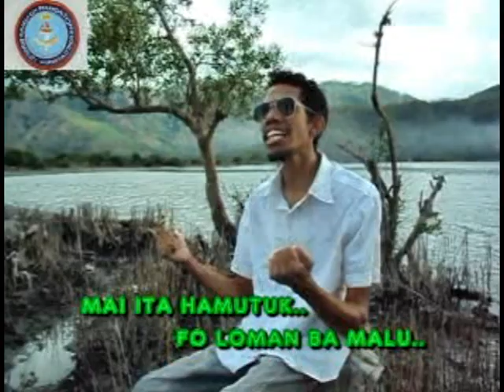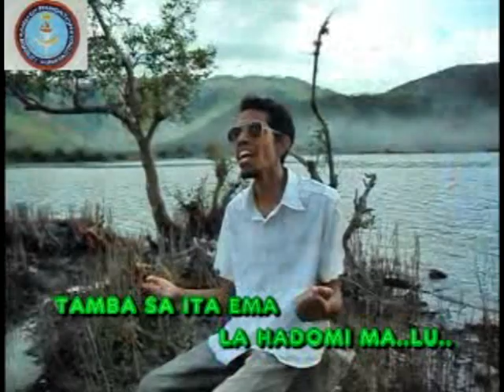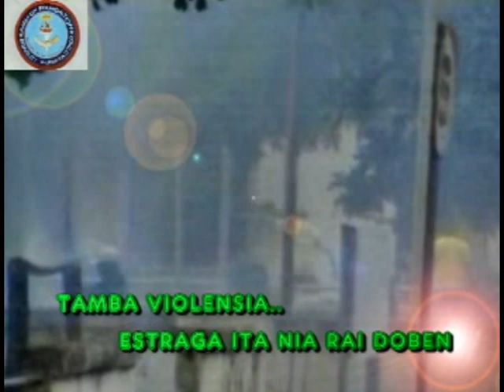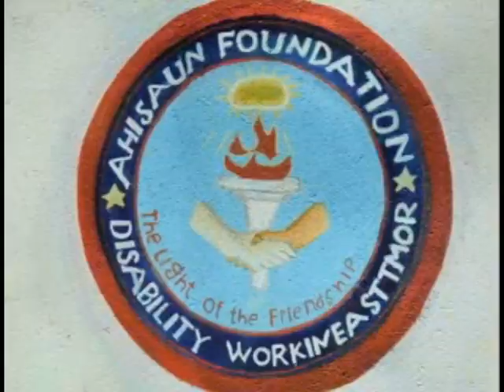Lagu Timor Leste/ Bem Vindo ba Paz / by Angelino Benevides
Labele haluha atu:
nunee bele ita boot sira bele hetan video foun husi jopajope ya